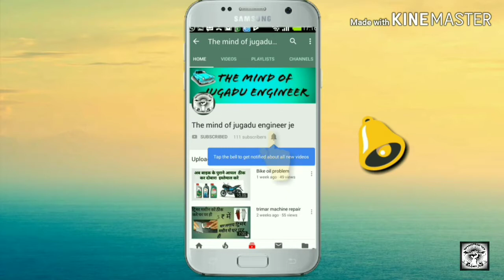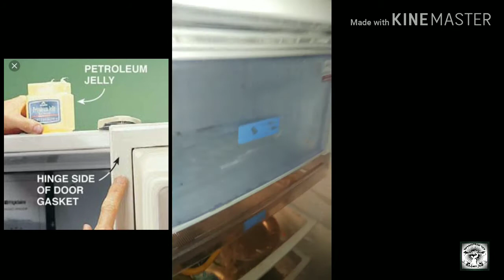Fridge ki gas kit shai kare/Refrigerator door gasket repair/How do you fix a refrigerator door gaske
Hii
I Am Amit jha

Welcome minde of Jugadu je
 हिन्दी   technical Juga

हेलो दोस्तों मेरा नाम है हमें और मैंने इस वीडियो में आपको बताया है किस तरह से आप अपने फ्रिज की पुरानी गैस किट को बदलकर बिजली को बचा सकते हैं क्योंकि गैस किट खराब हो जाने के बाद आपकी कॉलिंग निकल जाती है जिसके कारण आप का कंप्रेसर रेगुलर यानी कि 24 घंटे चलता रहता है जिससे आपकी बिजली का बिल ज्यादा आता है दोस्तों इस गैस किट के बदलने के बाद आपकी खराब गैस किट की जगह से जो हवा निकल रही थी ठंडी हवा नहीं निकलेगी और कंपनी सर आपका कम चलेगा जिसके कारण आपकी बिजली का बिल कम आएगा दोस्तों अगर यह वीडियो अच्छी लगे तो चैनल को सब्सक्राइब करें और इस वीडियो को शेयर करें
 Door gasket  is on the inner door panel and creates a seal around the door to prevent warm air from entering the refrigerator. Safely store any food that could deteriorate while the door is open for this repair.

What is a door gasket on a refrigerator?
A refrigerator gasket, or a refrigerator door seal, is a flexible elastic strip attached to the outer edge of a refrigerator or freezer compartment. ... For these reasons, periodic refrigerator gasket replacement is an important part of appliance upkeep.